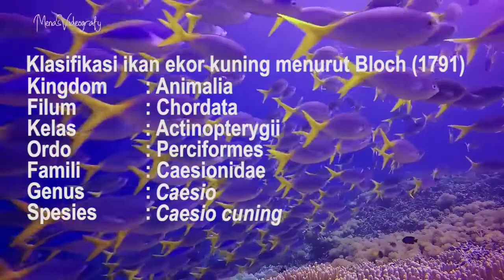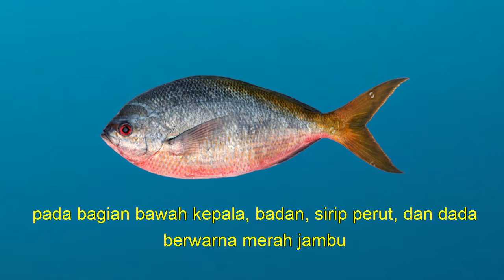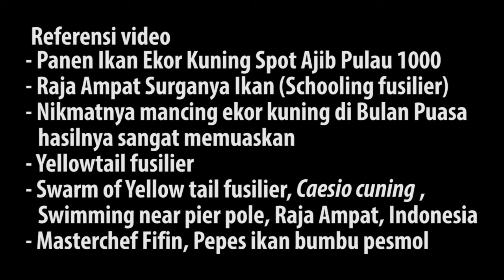Ikan Ekor Kuning - Tugas Akhir Praktikum Ikhtiologi Kelompok 3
Kelompok 3 - Perikanan B

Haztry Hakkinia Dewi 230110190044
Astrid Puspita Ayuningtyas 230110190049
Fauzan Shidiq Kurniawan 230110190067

Perairan Indonesia memiliki banyak keindahan dan pesona yang terpancarkan dari setiap kekayaan alam yang ada didalamnya.

Salah satu biota yang mempercantik laut Indonesia adalah ikan ekor kuning.

Ikan ekor kuning termasuk ikan karang yang memiliki ciri khusus pada bagian tubuhnya terutama pada bagian ekor berwarna kuning yang mencolok. Ikan ekor kuning merupakan ikan konsumsi yang memiliki kandungan gizi yang baik akan tetapi terkesan seperti ikan hias karena warna ekornya yang menjadi ciri khas.

Ingin tau lebih lengkapnya yu ikuti video ini sampe beres.